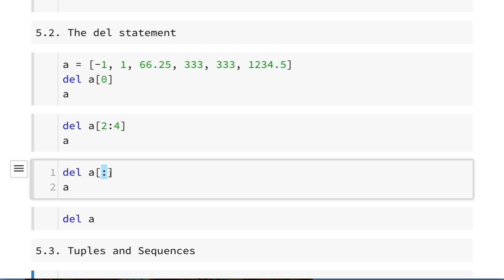Python 014 - The del statement